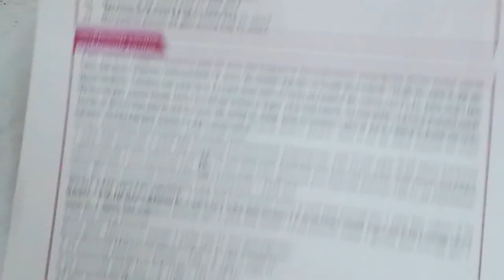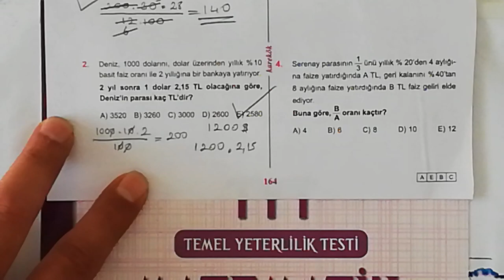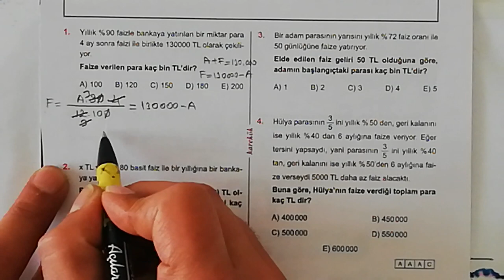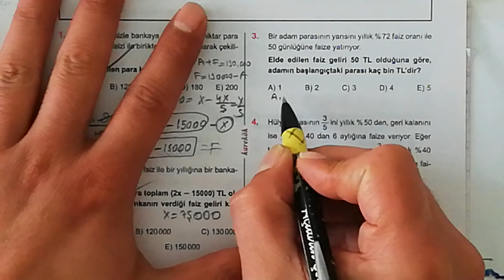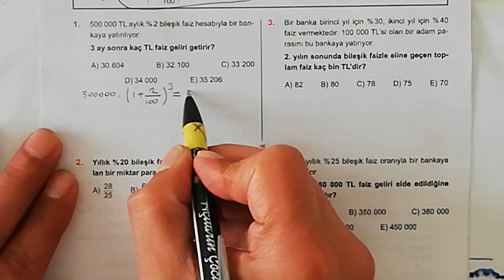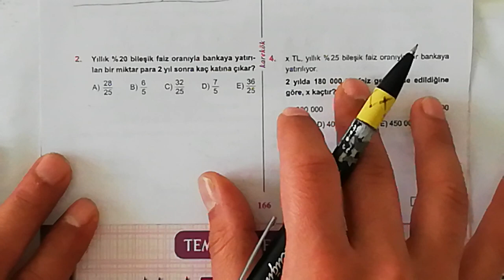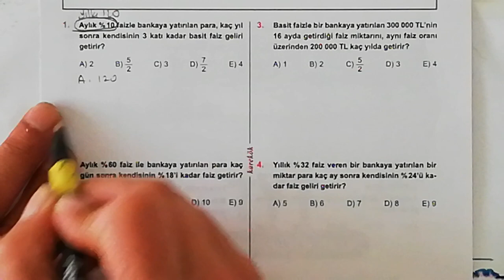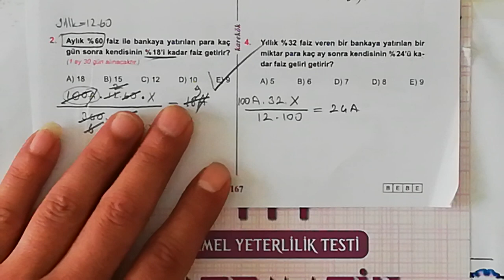KAREKÖK YAYINLARI 22. ÜNİTE (FAİZ PROBLEMLERİ) 1.2.3. VE 4. KÖŞETAŞLARI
KOLAY VE ANLAŞILIR ÇÖZÜMLER,PRATİK YOLLAR,ARİTMETİK ORTALAMA,ORAN ORANTI,SAYI PROBLEMLERİ,YAŞ PROBLEMLERİ,YÜZDE VE KAR ZARAR PROBLEMLERİ,FAİZ PROBLEMLERİ